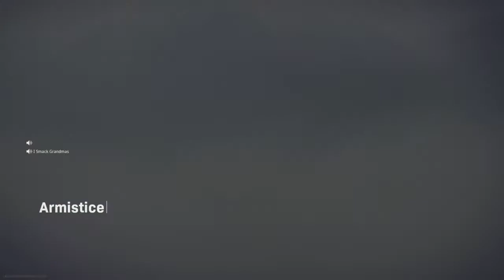Call of Duty®: Modern Warfare®_20210217202106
Vader and Pixiedust play with a noob lmao! And Me being me._._.Lmfao